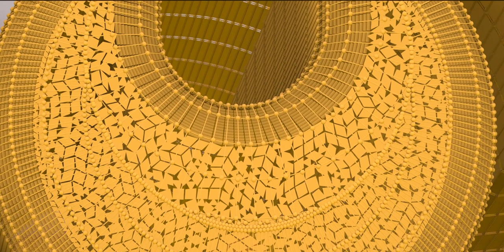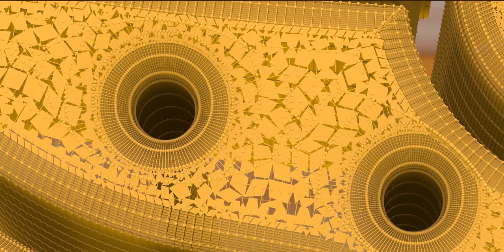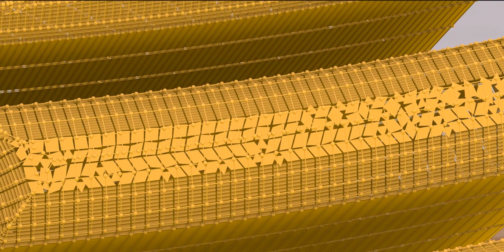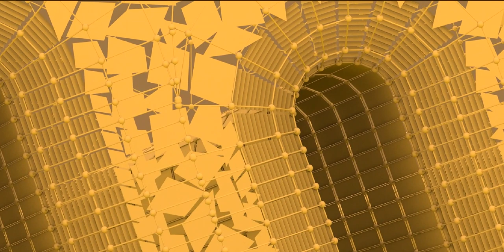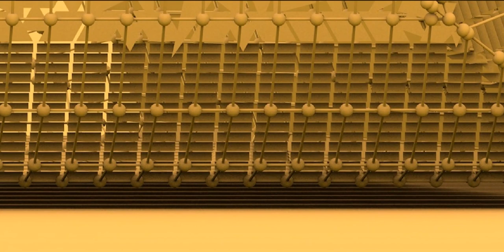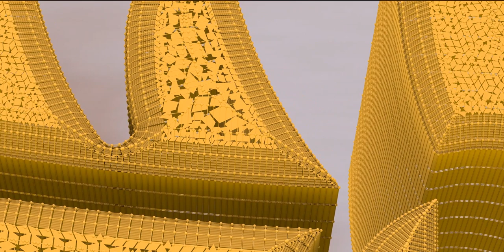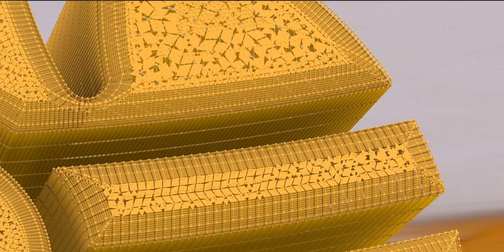The Maya civilization existed from antiquity to the early modern period.